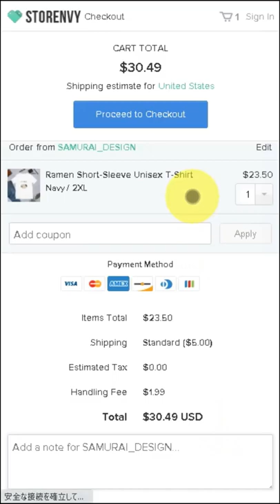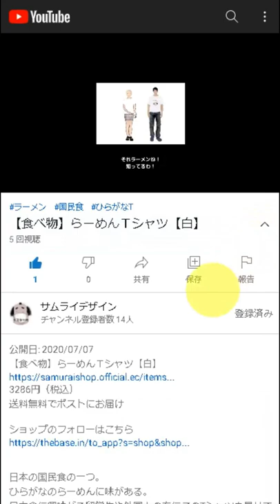Torii Sweatshirt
DESCRIPTION

Torii is the gate of a Japanese shrine, consisting of two
upright posts connected with the top by one or horizontal
crosspieces. It is regarded as barrier against evil spirits.

• 8.0 oz., 50/50 cotton/polyester
• Pre-shrunk
• Classic fit
• 1x1 athletic rib knit collar, cuffs and waistband, with spandex